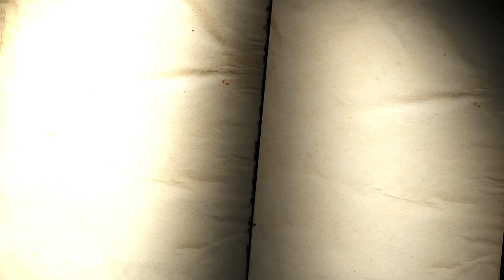one piece pirate warriors 4 l'inizio di una nuova avventura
One Piece: Pirate Warriors 4, in Giappone One Piece: Kaizoku musō 4, è un videogioco per PlayStation 4, Xbox One, Nintendo Switch e Microsoft Windows sviluppato dall'Omega Force e pubblicato da Namco Bandai Games.